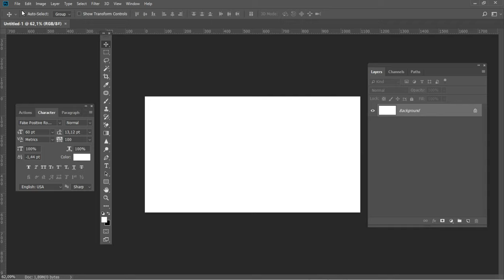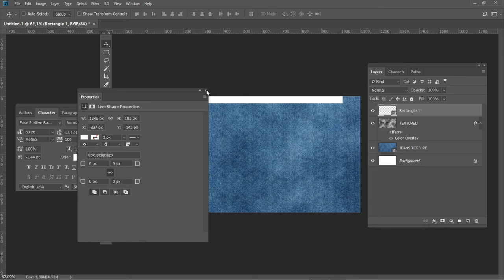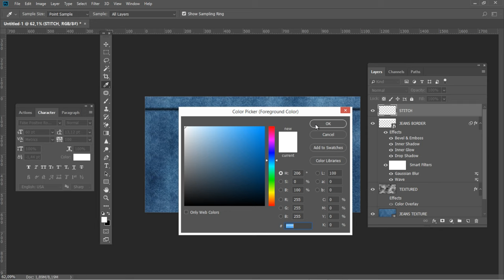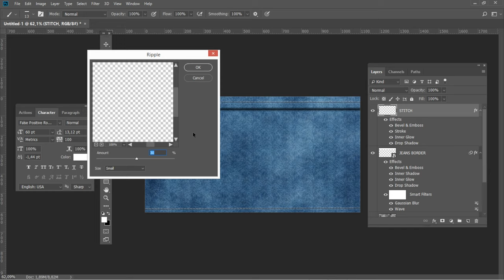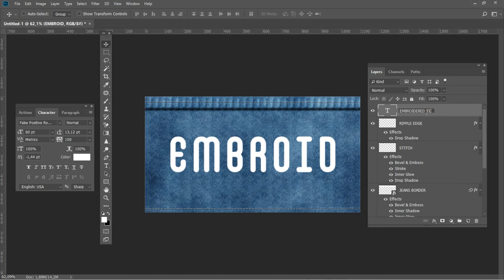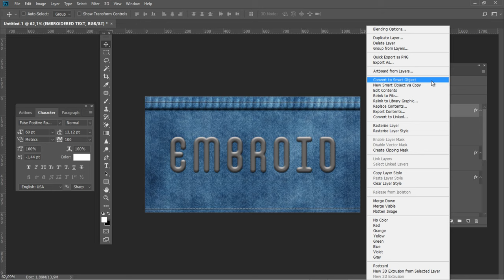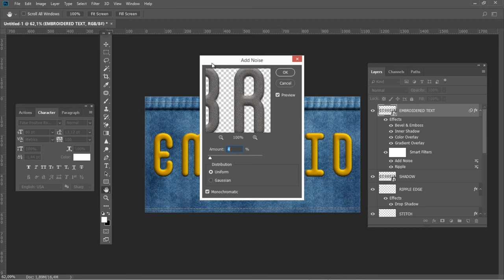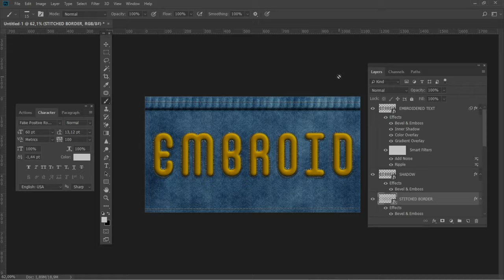How to Create a Realistic Embroidery Text Effect in Adobe Photoshop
Learn how to create a realistic embroidery text effect in Photoshop using stitch brushes and layer styles. Find this premade Photoshop action on Envato Market The end result will be a font that looks like embroidery!

Read more on How to Create a Realistic Embroidery Text Effect in Adobe Photoshop in Envato Tuts+

Envato Tuts+
Discover free how-to tutorials and online courses. Design a logo, create a website, build an app, or learn a new skill

embroidery effect photoshop